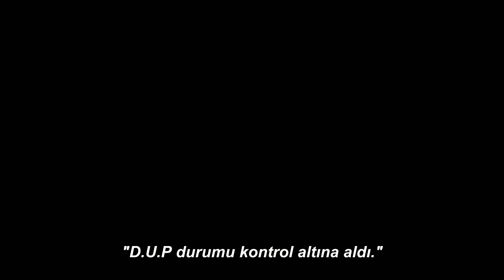inFAMOUS: Second Son - Türkçe Altyazı